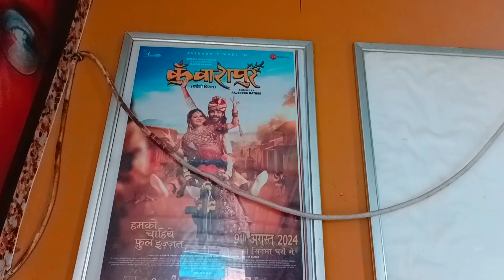कुंवारापुर फिलम // फिल्म देखने के बाद दर्शक ने किया बताया // video Avinash Tiwari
Kunwarapur - कुंवारापुर (Bagheli Film Trailer) Avinash Tiwari, Annapoorana Dwivedi,